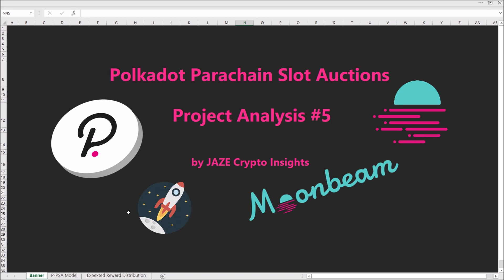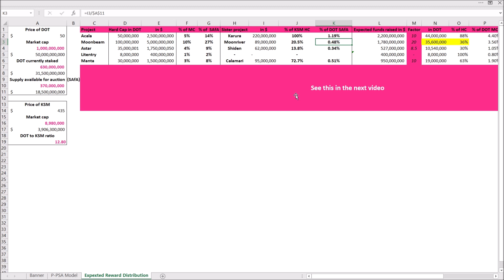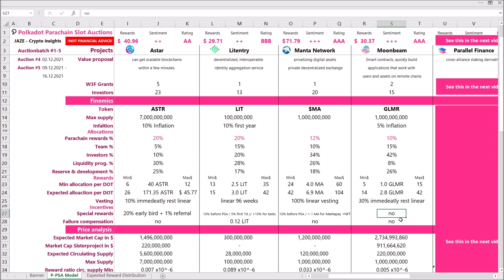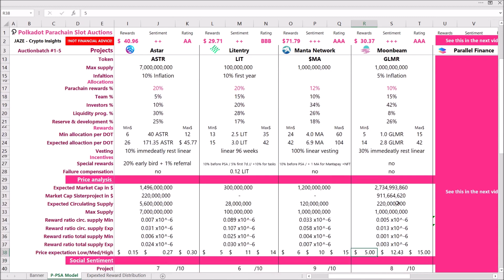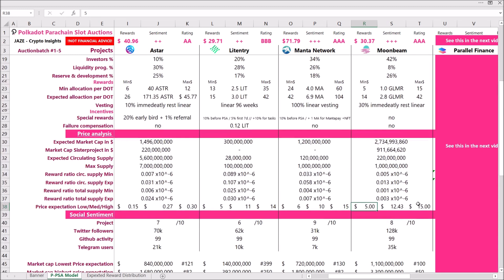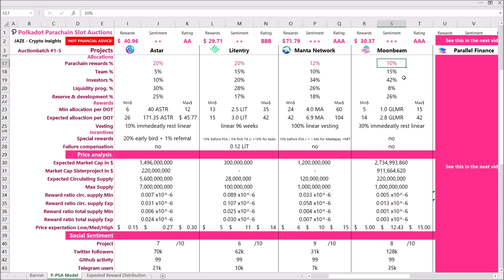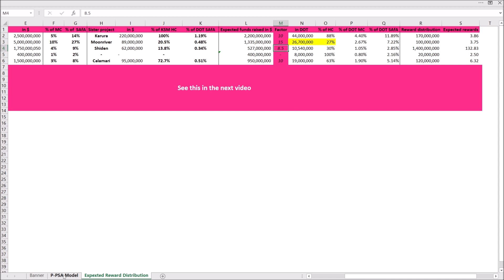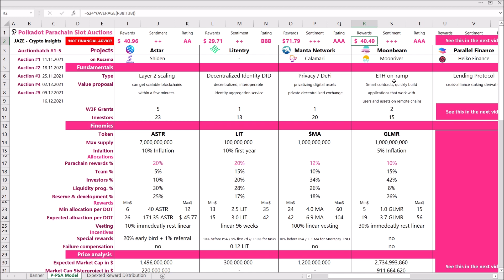Polkadot Parachain Auction I Moonbeam GLMR I Analysis I Which Project to invest in DOT Slot Auction?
Excel Analysis #5 of the Project Moonbeam (GLMR token) for the Polkadot (DOT) Parachain Slot Auctions.

Hey I am JAY from JAZE Crypto Insights and I want to give you an Idea on how you can evaluate upcoming projects in the Polkadot Parachain Slot Auctions. Which project will go to the moon? Will Moonbeam perform as good as Moonriver?